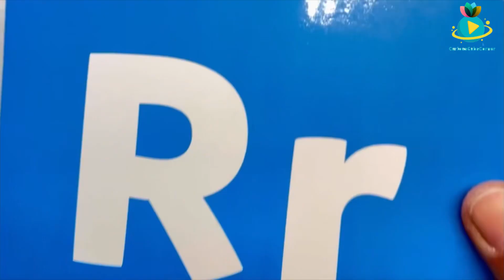ABC | learn abc | preschool | kids | learn Alphabet | A to Z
Of course! Here are some common shapes and their names:

1. Circle
2. Square
3. Triangle
4. Rectangle
5. Pentagon
6. Hexagon
7. Octagon
8. Oval
9. Rhombus
10. Trapezoid

Sure! Here are some color names:

1. Red
2. Blue
3. Green
4. Yellow
5. Orange
6. Purple
7. Pink
8. Brown
9. Black
10. White

Let me know if you need more color names or any other information!

Certainly! Here are the numbers from 1 to 100:

1, 2, 3, 4, 5, 6, 7, 8, 9, 10,
11, 12, 13, 14, 15, 16, 17, 18, 19, 20,
21, 22, 23, 24, 25, 26, 27, 28, 29, 30,
31, 32, 33, 34, 35, 36, 37, 38, 39, 40,
41, 42, 43, 44, 45, 46, 47, 48, 49, 50,
51, 52, 53, 54, 55, 56, 57, 58, 59, 60,
61, 62, 63, 64, 65, 66, 67, 68, 69, 70,
71, 72, 73, 74, 75, 76, 77, 78, 79, 80,
81, 82, 83, 84, 85, 86, 87, 88, 89, 90,
91, 92, 93, 94, 95, 96, 97, 98, 99, 100.

There you go! Let me know if you need anything else.

Sure! Here's a list from A to Z with each letter corresponding to a number from 1 to 100, and starting with "A for apple":

B for ball - 2,
C for cat - 3,
D for dog - 4,
E for elephant - 5,
F for fish - 6,
G for guitar - 7,
H for hat - 8,
I for igloo - 9,
J for jar - 10,
K for kite - 11,
L for lion - 12,
M for monkey - 13,
N for nest - 14,
O for orange - 15,
P for pen - 16,
Q for queen - 17,
R for rainbow - 18,
S for sun - 19,
T for tiger - 20,
U for umbrella - 21,
V for violin - 22,
W for watch - 23,
X for xylophone - 24,
Y for yacht - 25,
Z for zebra - 26.

This pattern continues with numbers increasing by 1 for each letter. Let me know if you'd like to continue beyond Z!